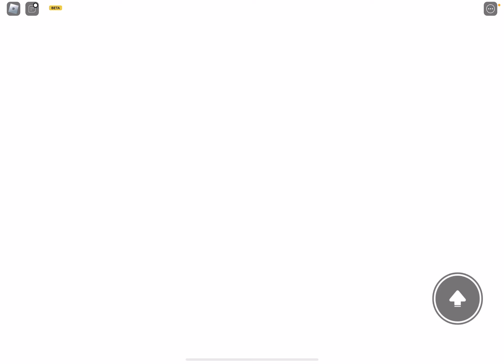i’m back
the game is Shadow Boxing Battles